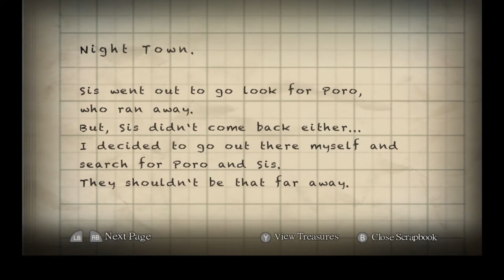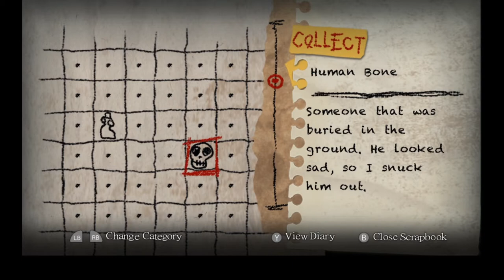VENDING MACHINE PANTIES!? - Yomawari: Night Alone #2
The search for our sister and dog continues!
Will we find them?
Probably not